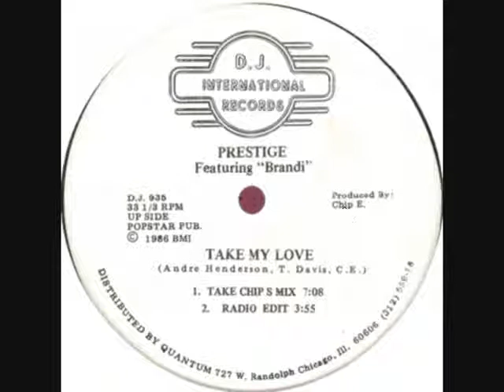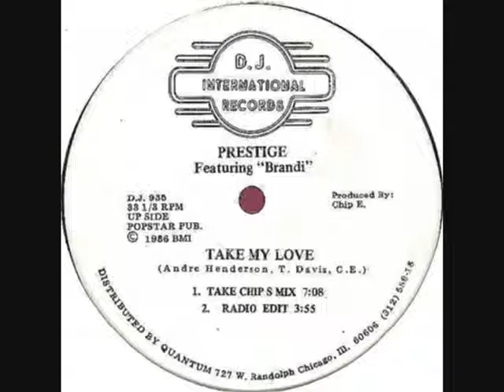Prestige featuring Brandi - Take My Love (Take Chip's Mix)